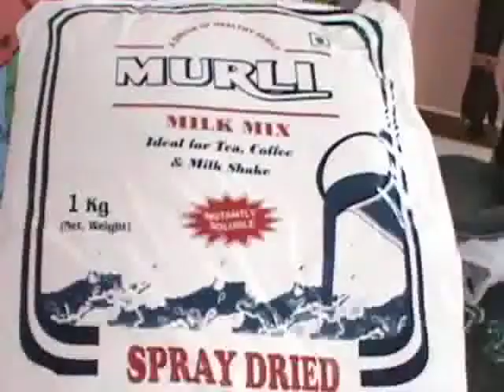24-8-18 కల్తీ పాలు తయారుచేస్తున్న నారాయణ రెడ్డి ని అదుపులోకి తీసుకున్న పోలీస్ సిబ్భంది.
రొంపిచెర్ల మండలం బుచ్చిపాపన్న పాలెం లో కల్తీ పాలు తయారుచేస్తూ , ప్రజల జీవితాలతో చెలగాటం ఆడుతున్న  నారాయణ రెడ్డి ని , సమాచారం అందటంతో పోలీసులు అదుపులోకి తీసుకున్నారు . నారాయణ రెడ్డి ఫై కేసు నమోదు చేసి చట్ట పరమైన చర్యలు తీసుకుంటామన్నci.i ప్రభాకర్ అన్నారు